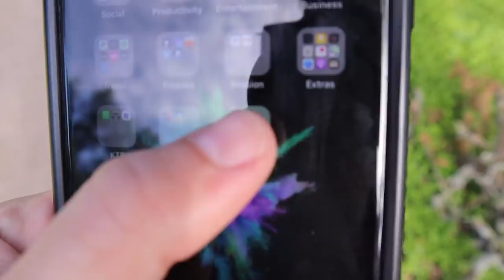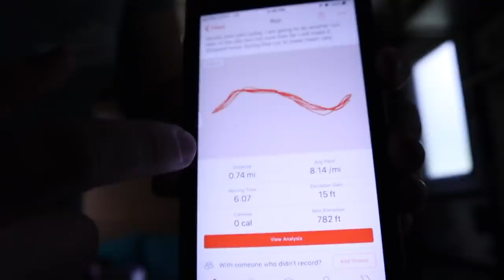HERE'S THE PLAN